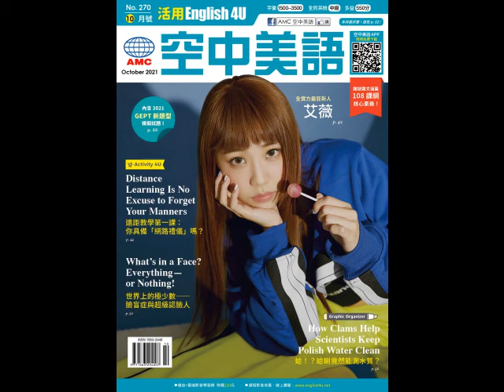2021年10月號Unit8-1【信用卡權益知多少？信用卡回饋條款確認】-慢速朗讀